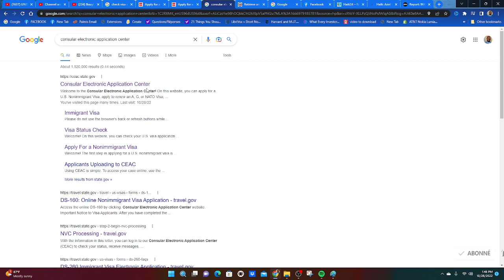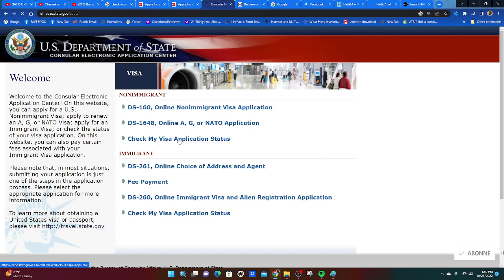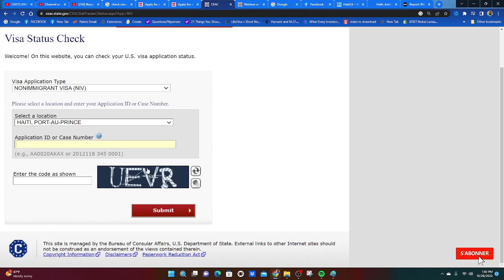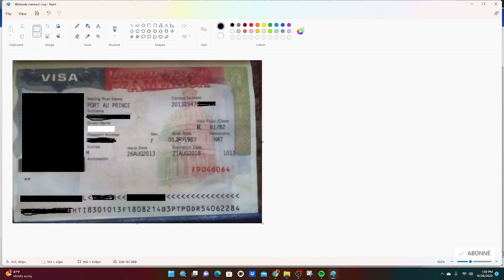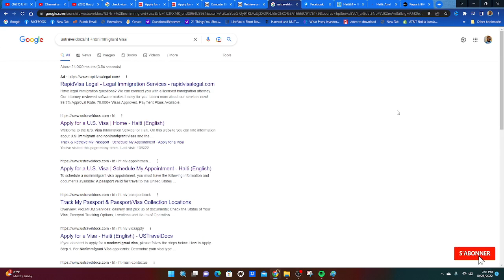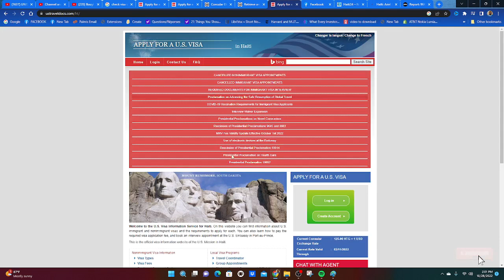Men kijan ou ka tcheke si visa ou cancel - expire - oubyen approuve